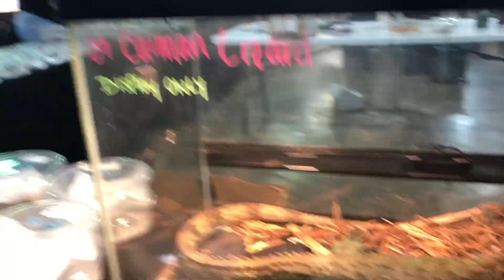BEARDED DRAGON GOES TO JACKSONVILLE REPTICON | GRWM